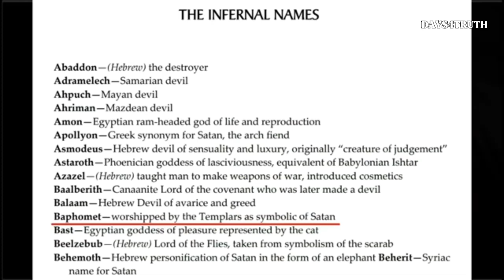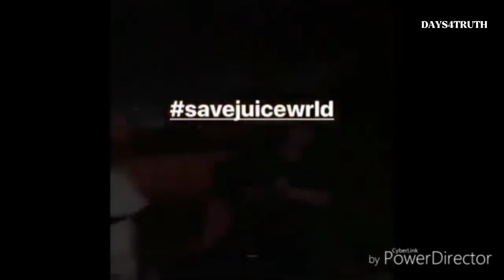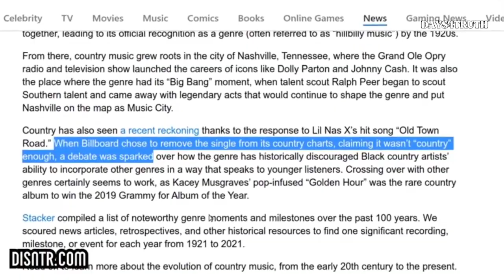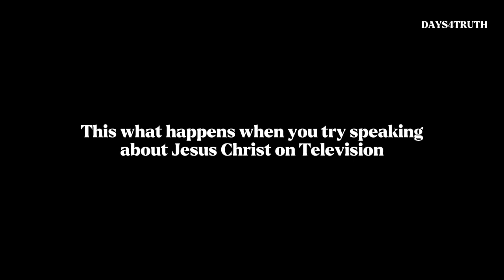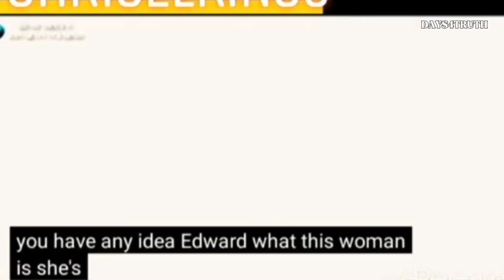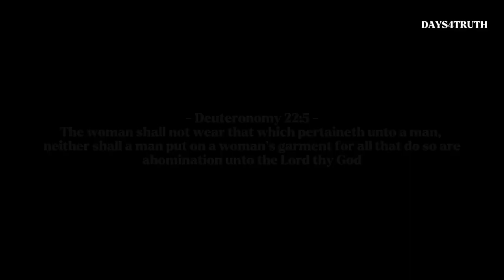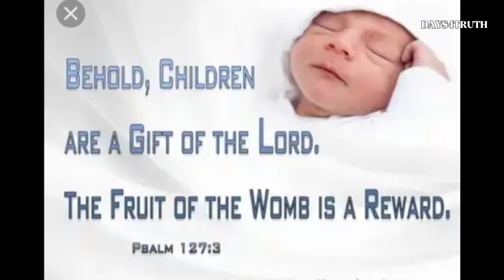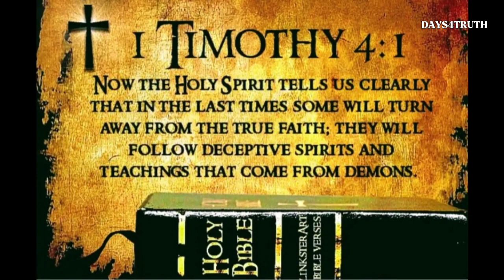Signs of the Endtimes . Part 1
1 JOHN 2:18-19
18 Little children, it is the last time: and as ye have heard that antichrist shall come, even now are there many antichrists; whereby we know that it is the last time.

19 They went out from us, but they were not of us; for if they had been of us, they would no doubt have continued with us: but they went out, that they might be made manifest that they were not all of us.

God warns in His Holy Word that all this ungodly things are gonna happens .This should not surprise because this is how its all going to come to an end.God says turn away from such people and to seek Him ONLY.

ISAIAH 55:6-7
6 Seek ye the Lord while he may be found, call ye upon him while he is near:

7 Let the wicked forsake his way, and the unrighteous man his thoughts: and let him return unto the Lord, and he will have mercy upon him; and to our God, for he will abundantly pardon.

2 CORINTHIANS 6:14-18
14 Be ye not unequally yoked together with unbelievers: for what fellowship hath righteousness with unrighteousness? and what communion hath light with darkness?

15 And what concord hath Christ with Belial? or what part hath he that believeth with an infidel?

16 And what agreement hath the temple of God with idols? for ye are the temple of the living God; as God hath said, I will dwell in them, and walk in them; and I will be their God, and they shall be my people.

17 Wherefore come out from among them, and be ye separate, saith the Lord, and touch not the unclean thing; and I will receive you.

18 And will be a Father unto you, and ye shall be my sons and daughters, saith the Lord Almighty.